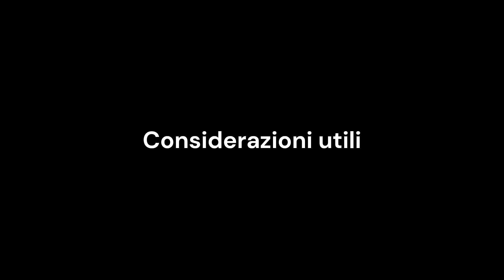Cos'è la NIV e un esempio di interfaccia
Hai sentito parlare della ventilazione non invasiva (NIV) ma vuoi più informazioni al riguardo? Benissimo, questo video fa al caso tuo.
Se non ne hai mai sentito parlare, sappi che è una tecnica di respirazione artificiale con diversi vantaggi per la vita quotidiana di alcune persone con insufficienza respiratoria.
Ovviamente la si può usare solo dopo valutazioni mediche che stabiliscono anche se va usata in modalità Cpap o Bipap, ma una sua conoscenza preliminare non guasta mai.
Per questo è importante un uso corretto della ventilazione non invasiva e di farla usando interfacce adatte alle proprie esigenze cliniche e pratiche.
Così troverai anche informazioni sull'interfaccia che utilizzo io, perché malgrado non sia utilizzabile da tutti è innovativa e un pò mi caratterizza.

00:00 Introduzione
00:38 Cos'è e come funziona la NIV
01:51 Quando utilizzare la NIV
03:21 Raccomandazioni
04:38 L'interfaccia che uso
06:14 Considerazioni utili
07:38 Conclusione